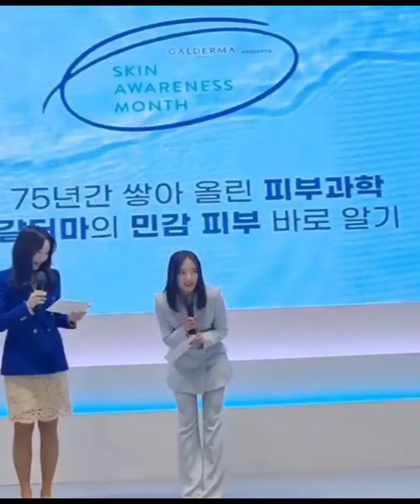220423 LEE SE YOUNG 이세영 on Cetaphil SAM Live fancam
Photos and Videos are from:

labase2005
bubbly_hyunja
babyaji
black_russian0
hani_823
jhyunpark
ggap1214
jini809
lady_uzine
miffy2659
soojung0407
jenvly